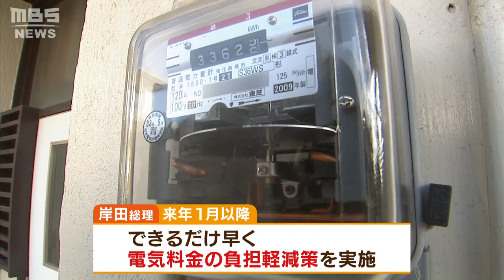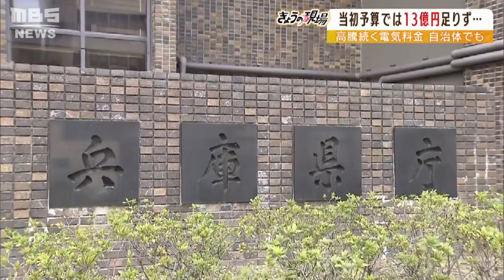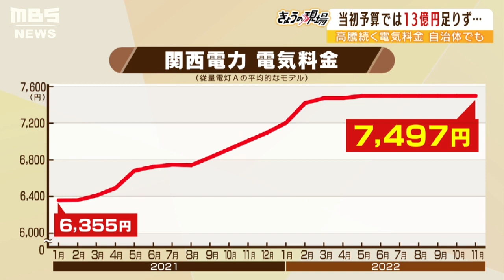『ペンギン室温は3℃』『大きな水槽のろ過・水温調整』電気料金高騰で苦悩の水族館...「生き物たちのため365日24時間止められない」（2022年10月18日）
高騰が続く電気料金。その影響は私たちの生活だけではなく水族館や自治体などにも大きく表れています。

　私たちの生活に大きく響く電気料金の値上がり。来年春以降も大幅に値上げされることが見込まれるため、岸田文雄総理は来年１月以降できるだけ早く負担軽減策を実施することを明らかにしています。

　電気料金高騰の影響はこんな場所にも表れています。約６２０種３万点の生き物を展示する「海遊館」では…。

　（海遊館　柿本賢佑さん）
　「生き物たちが暮らす水槽内もそうですし、お客さまがいらっしゃる観覧通路にもいたるところで電気を使っています。量が量なので影響もそれだけ大きくなりますね」

　中でも多くの電気を使用するのが“水温を整える機械”などです。

　「こちらの設備は水の温度を整える機械です。電気で動いています。海水をそれぞれの生き物にあった温度に調整しています。こちらにあるのが水槽のろ過装置です。生き物たちの体調管理のためにも３６５日２４時間止めることができない設備です。これだけの設備を動かすためにはそれなりの電力が必要です」

　館内にある水槽はそれぞれに照明・ろ過・水質調整が必要です。またペンギンのいるエリアは常に室温を３℃に保たないといけません。海の生き物たちにとって細かな環境調整は生命維持に関わるため止めることができず、かなりの電気代がかかってしまうといいます。海遊館では照明のＬＥＤ化などを進めて対策を行っていますが…。

　「想定していたよりも電気料金の値段が上がっている部分もありますので、予算の関係だったりでかなり苦労している部分もあるようです。早急に対応できるところとしましては、スタッフの事務所の小まめな節電が一番身近なところかなと思いますので、改めてそういったところを徹底していきたいと思っています」